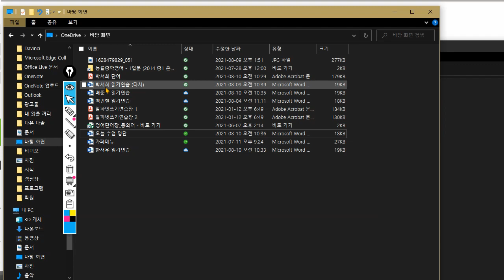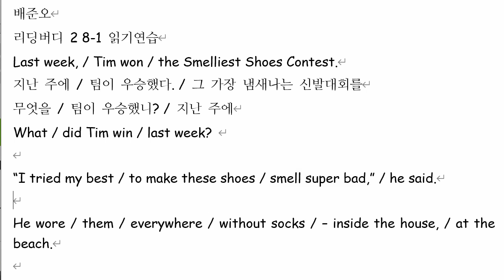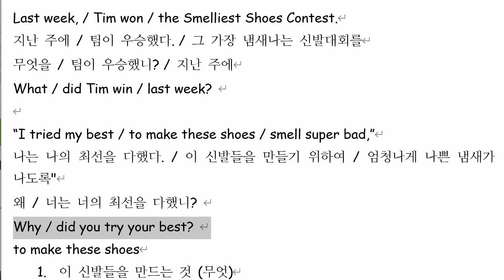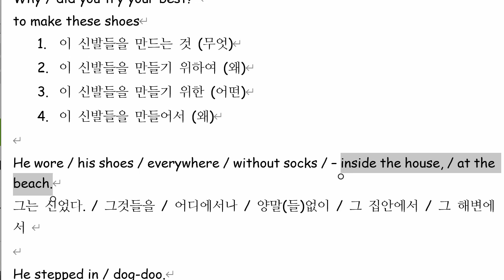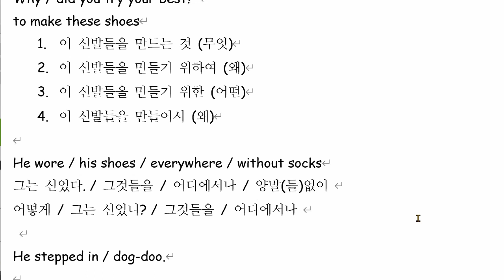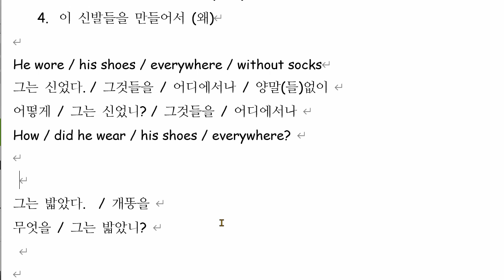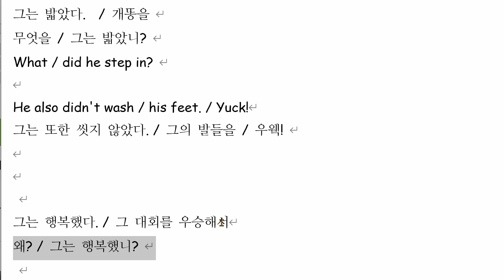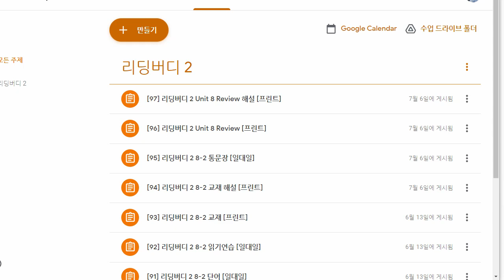배준오 2021 08 10 읽기연습 성취도 90